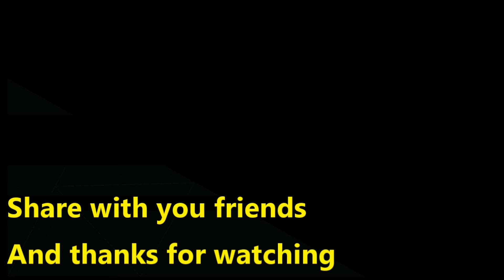Fishing with my Cousin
Had the chance to take my cousin out fishing for a little while and teach him a few things about fishing on a beautiful Friday evening on Lake of the Ozarks!!!